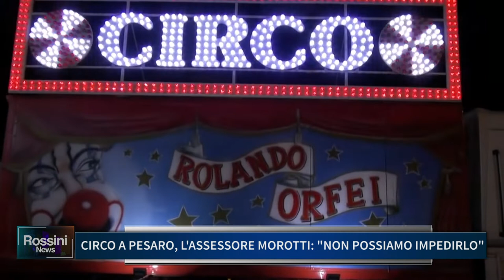CIRCO A PESARO: L'ASSESSORE MOROTTI NON POSSIAMO IMPEDIRLO